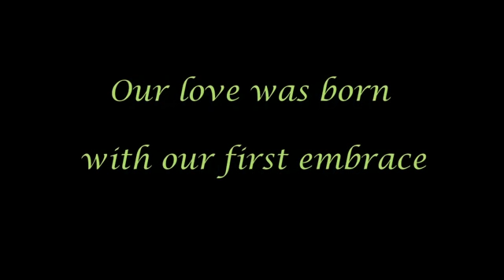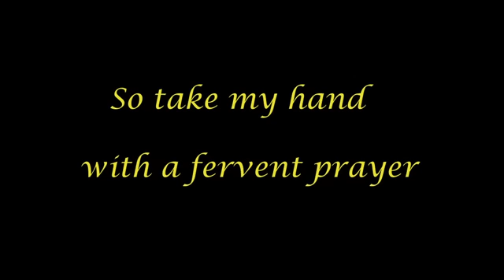An Affair To Remember - Jane Morgan - lyrics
An Affair to Remember is a 1957 film starring Cary Grant and Deborah Kerr, and directed by Leo McCarey. The original soundtrack sung by Vic Damone.